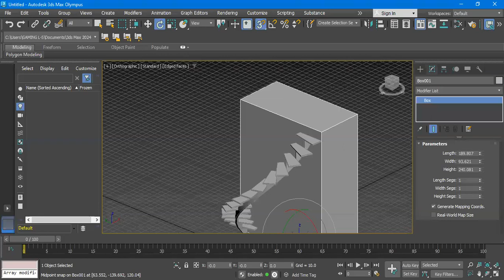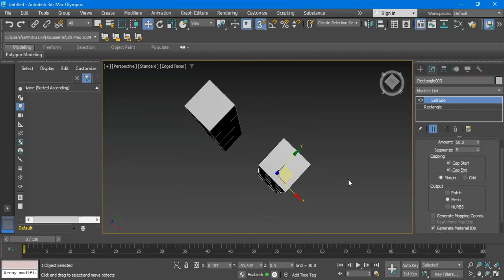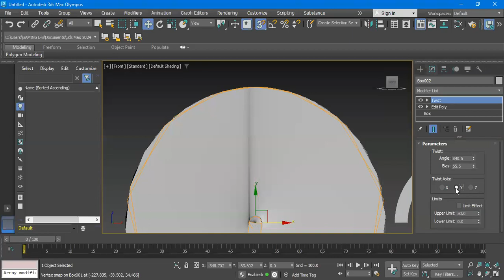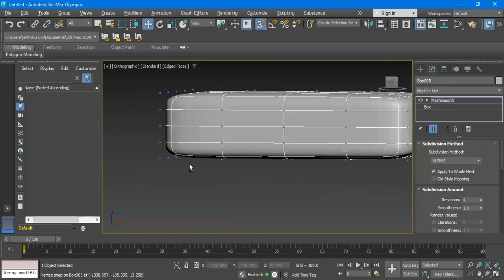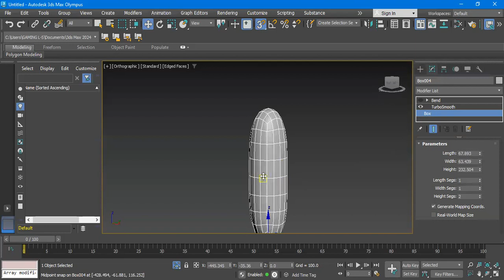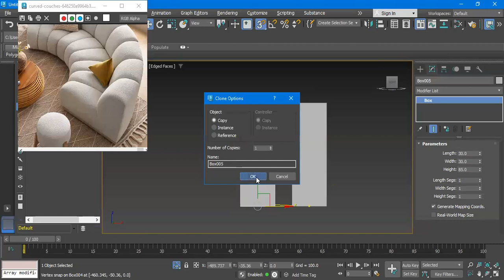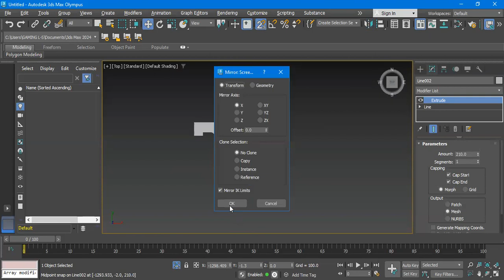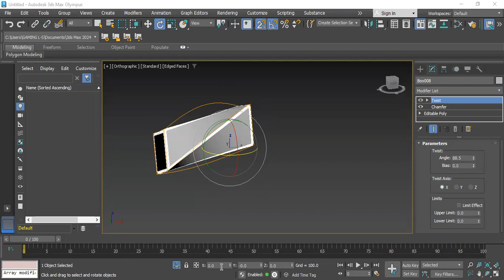دبلوم التصميم المعماري / Autodesk 3 ds Max / المحاضرة 7